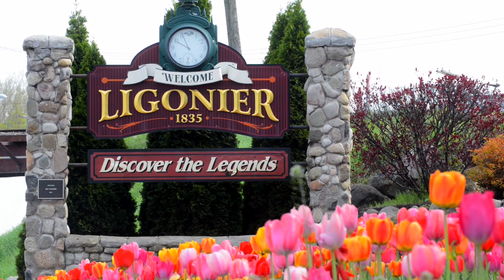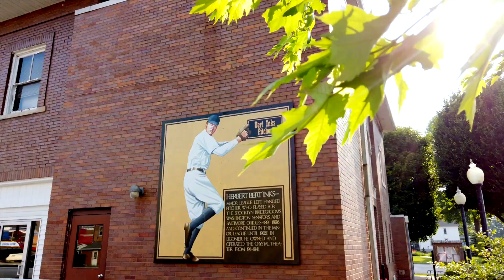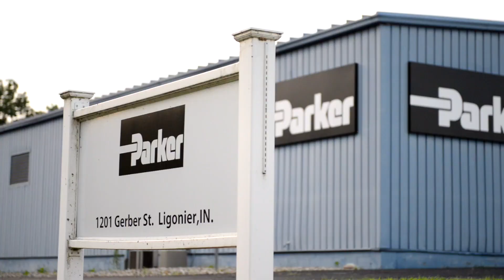Ligonier, Indiana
Founded in 1835 by Isaac Cavin, Ligonier, Indiana has much to offer. A thriving industrial park, historic architecture, sprawling parks, larger than life murals, statues, and art can all be found in this small city of 4,500 located between Ft Wayne and South Bend, Indiana. Whether you're coming to work, live, or play, we welcome you!